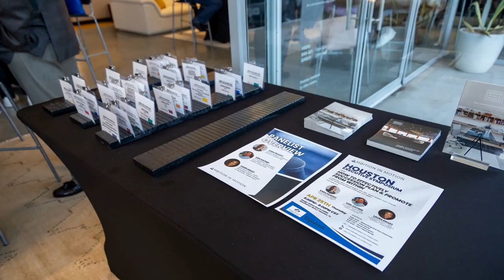Houston Executive Symposium Highlights 2024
Thank you to all our amazing panelists,  Kara Pelecky, Kirk Kistner, and Laura Kelley  and participants who made our recent symposium onHow to Effectively Succession Plan & Promote from Within." in Houston, TX, a success! We couldn't have done it without your valuable insights and contributions.

If you are interested in attending the upcoming Executive Symposium, you can RSVP

Follow us for more updates on our upcoming events  @AmbitionInMotion  @executivemastermind